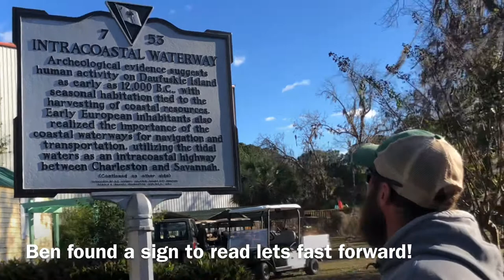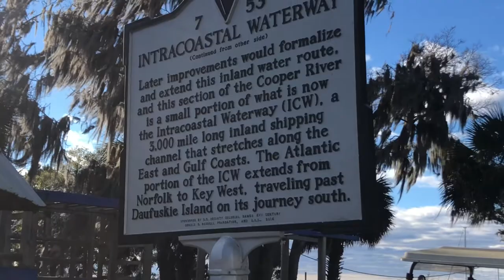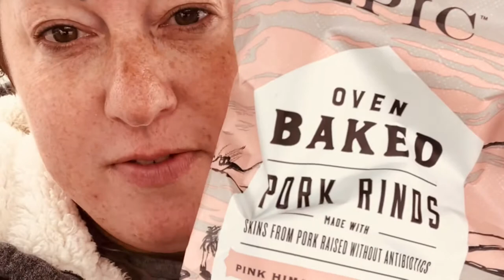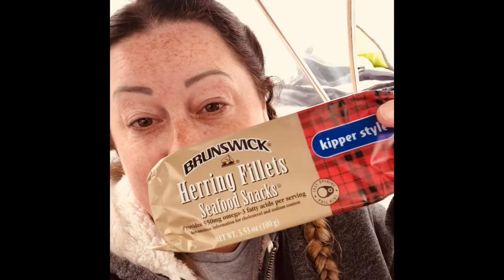Daufuskie Island ( Episode 19)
After a disastrous night in Hilton Head SC, the Major Paynes start making their way to Savannah Georgia. On their way to the next destination they discover an island with prehistoric atmosphere.